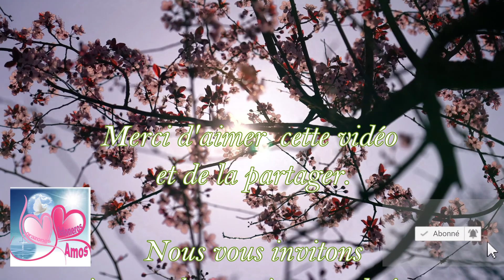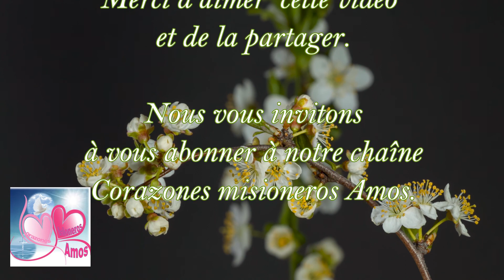Message pour la paix en Ukraine, 23 mars 2022